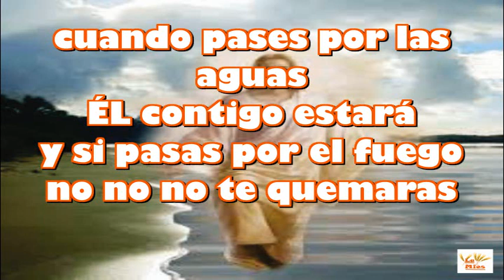SOY FELIZ copia